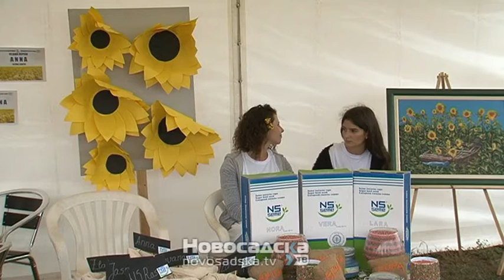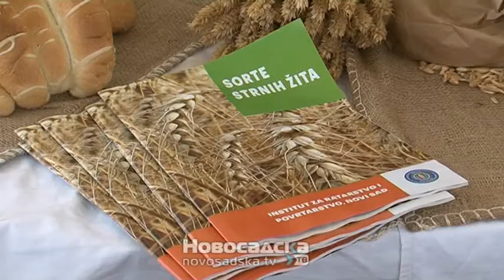Održan ''Dan polja jesenjih kultura'' Instituta za ratarstvo i povrtarstvo